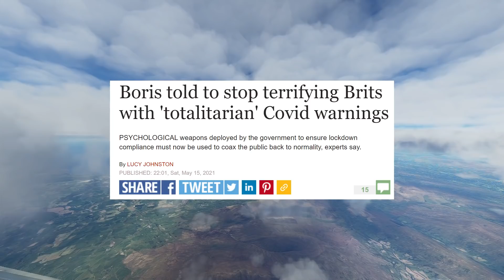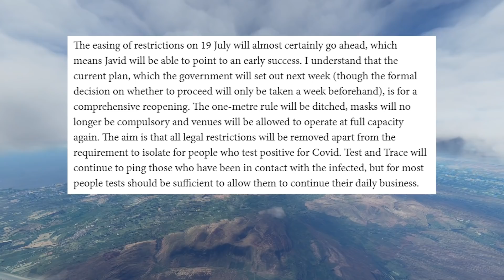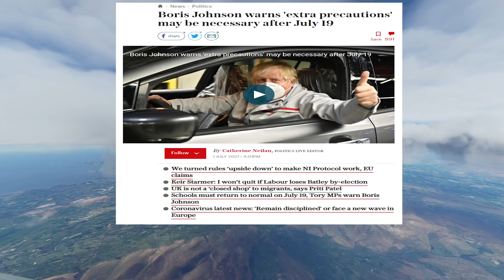Social Distancing & Mask Mandates To Be Scrapped on 19th July The Media Claim But What Will Follow